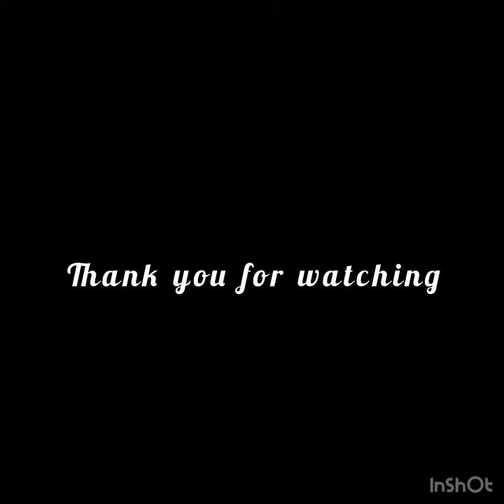Its hard to see Namjoon being cute and doing agyeo🥰🥰